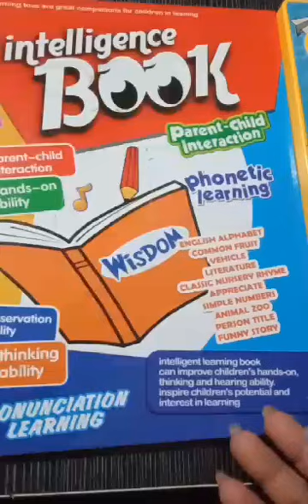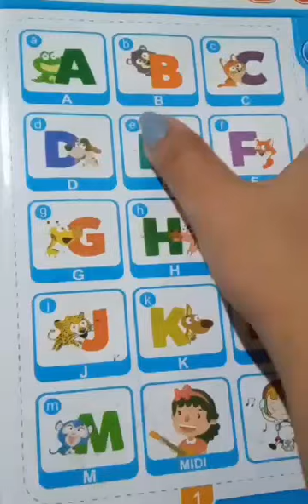PLAYING INTELLIGENCE BOOK ||PINKSWEETSANGELYN